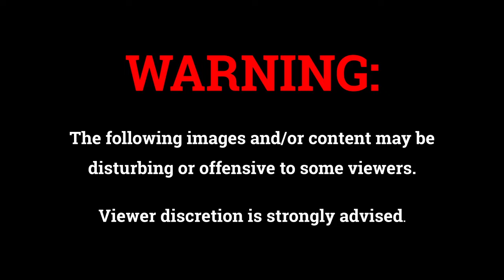Roller skater detained as King Charles' car passes by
A man on rollerblades was detained by police on Friday evening after he skated towards King Charles' convoy as it was driving through central London towards Westminster Hall.